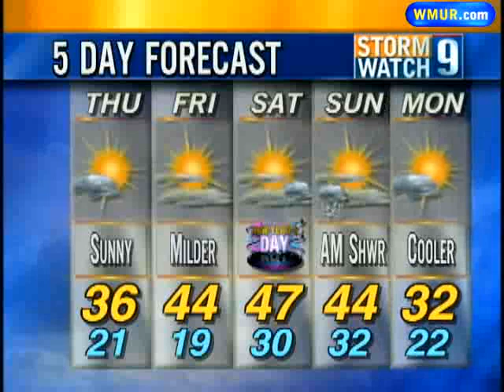Mild Weather Expected Over Holiday